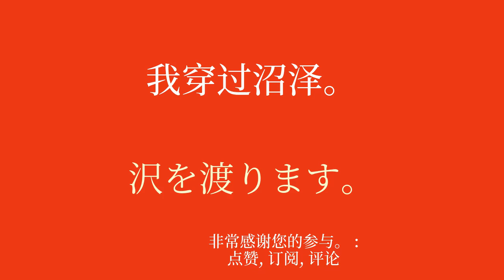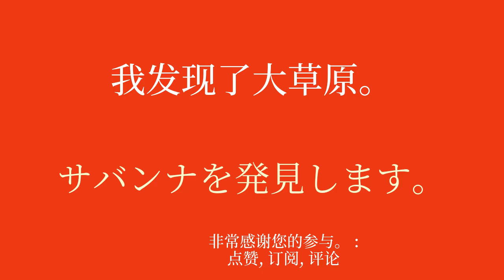轻松学习日语